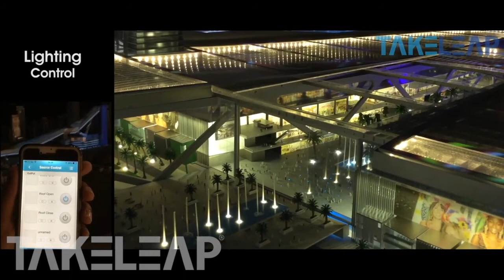3D Projection Mapping | Meydan one Launch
Takeleap has delivered a 3D Projection Mapping experience for the special launch event of Meydan One Project. Actual model was 7 m x 4 m, and 13 short throw projectors have been used to be the most accurate possible, with the mapping.